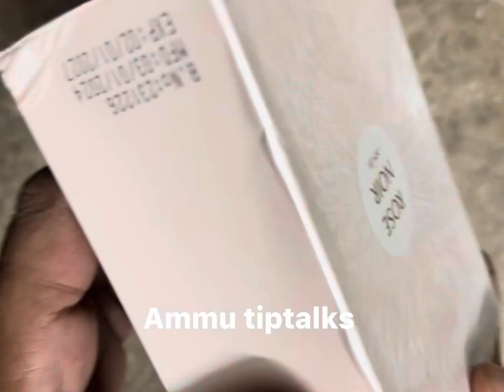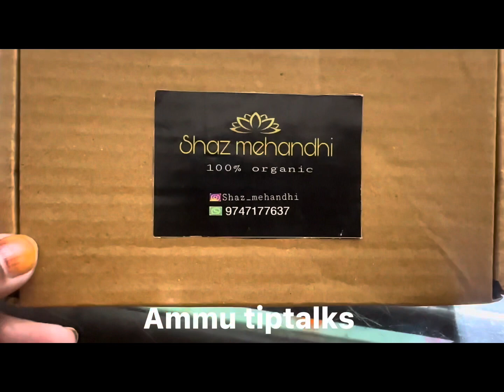പലതവണ പോയി# പെരുന്നാൾഡ്രസ്സ്‌